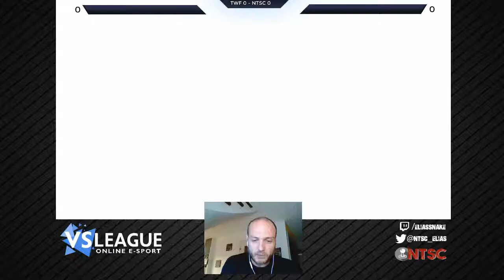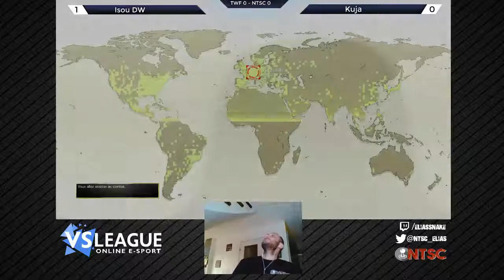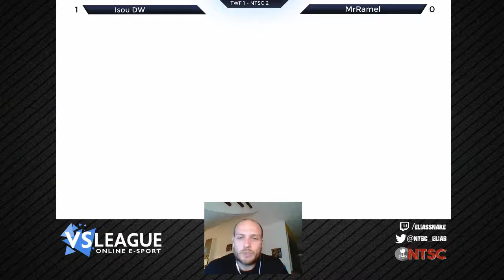[VSL] TWF vs NTSC - SFV 4v4 FT3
Les TWF nous avaient défoncés en saison 0, on avait donc à coeur de leur montrer qu'on a de la ressource à la NTSC :)

NTSC
- IsouDW
- NWA54
- Maxow
- Kyou

TWF
- Kuja
- AlexTheDemon
- MrRamel
- SoulKiiing